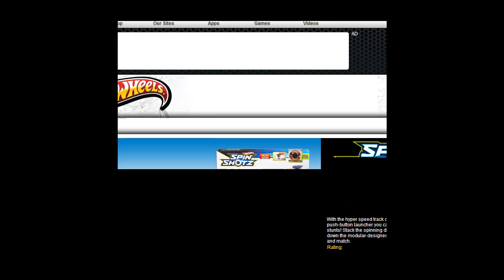Jack's Poptropica Tips - 24 Karat Island Pt2 Video Tutorial Walk Through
Join Jack as he continues the 24 Karat level on the Poptropica online game for kids.